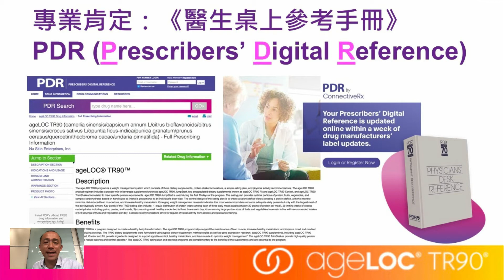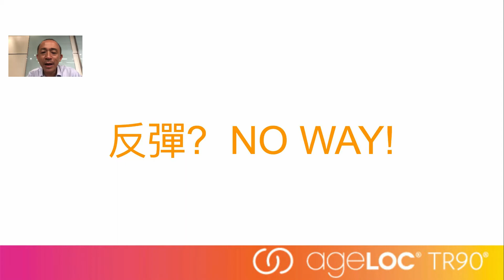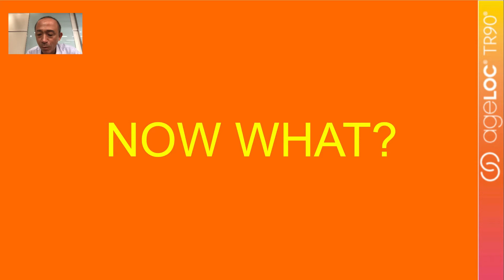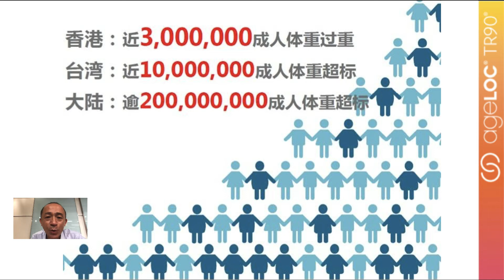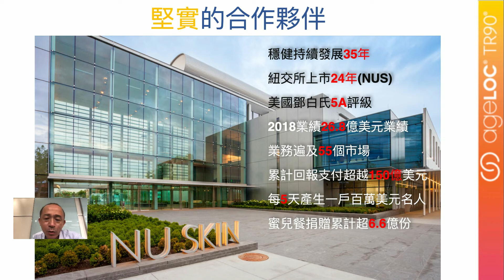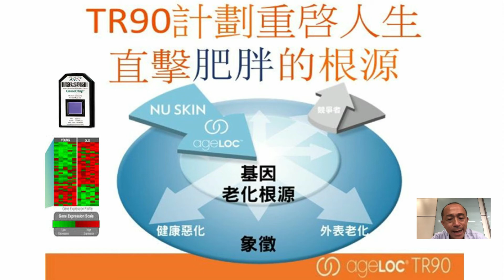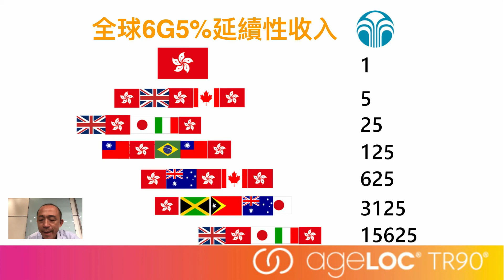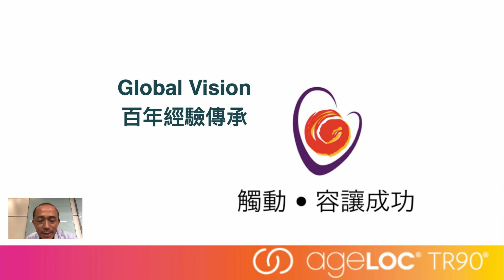絕密大變身 畢業禮分享 - Thomas Ho